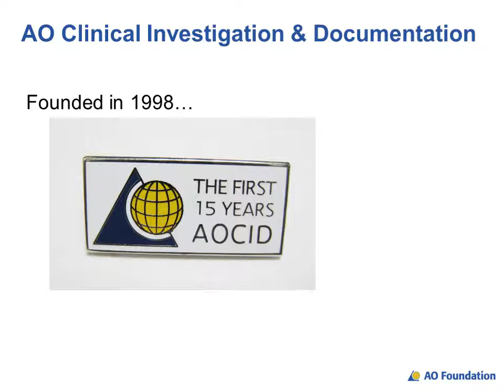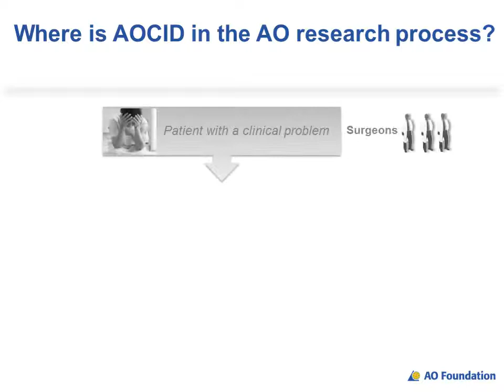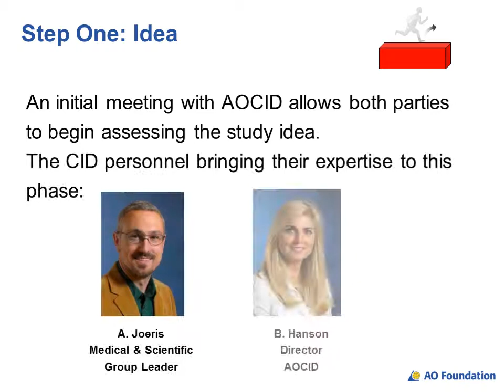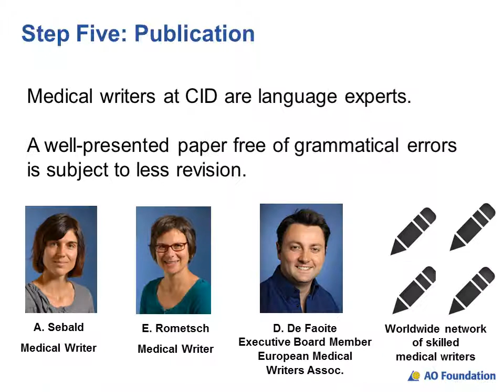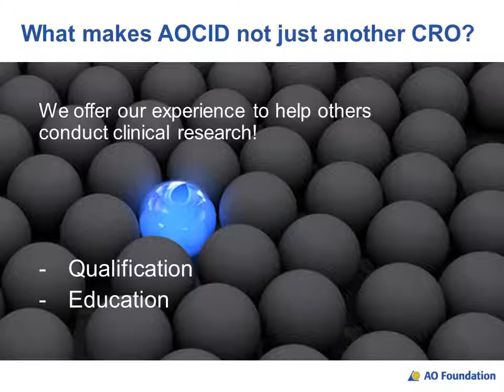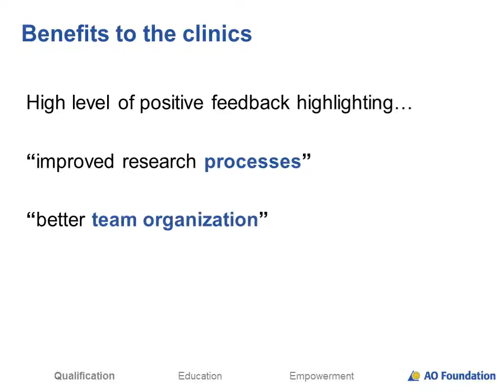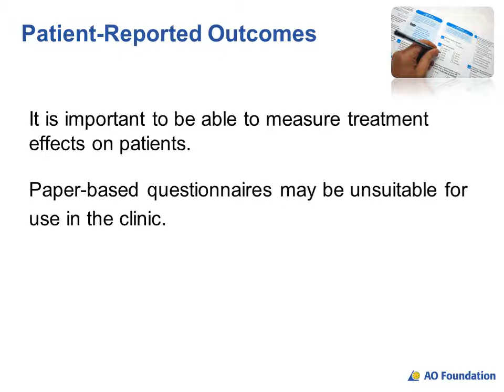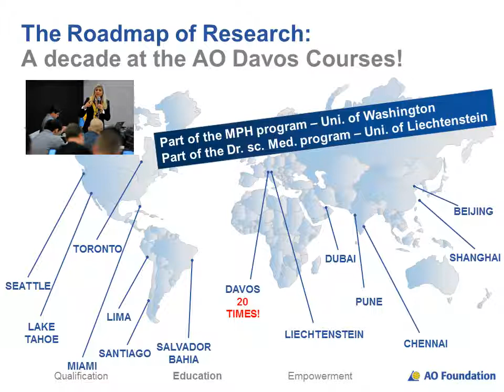AO Clinical Investigation and Documentation in profile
AO Clinical Investigation and Documentation is a full service clinical research organization which runs international multicenter clinical trials from the planning phase through to publication.

Our mission is to provide evidence-based knowledge through independently conducted clinical studies, education and methodological services in order to facilitate clinical decision-making in the fields of trauma and musculoskeletal disorders.

This video gives a brief overview of AOCID's clinical research activities around the world.